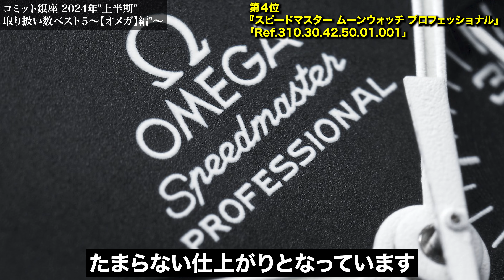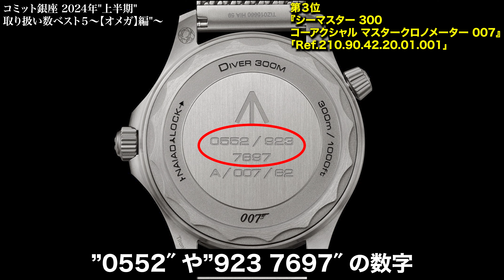コミット銀座 2024年"上半期" 取り扱い数ベスト５～【オメガ】編"～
高級時計の正しい保管方法を腕時計のプロが教えます